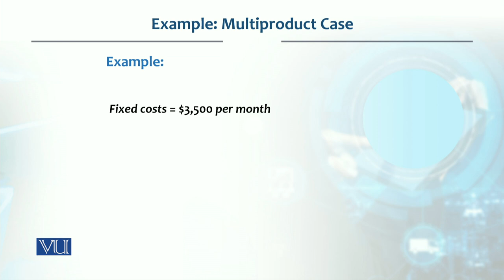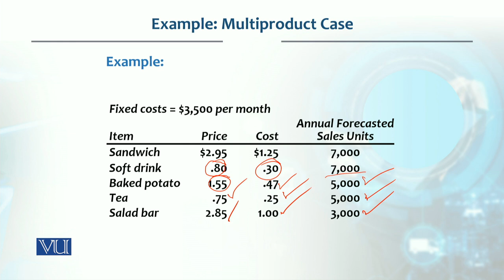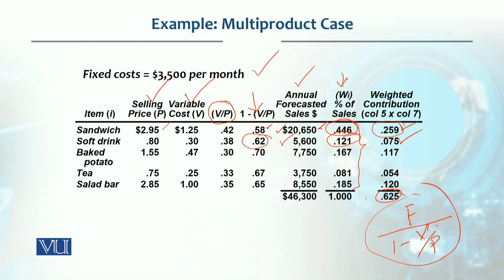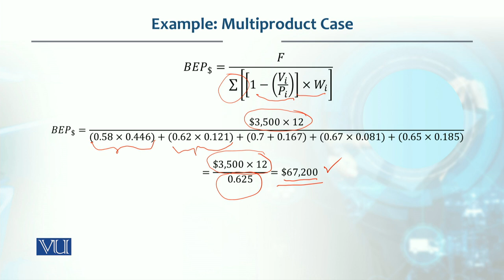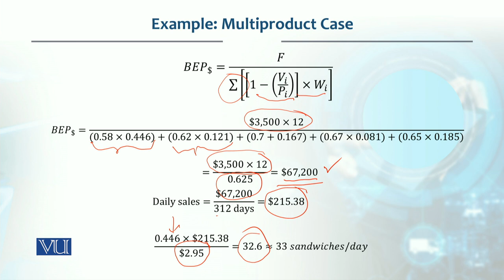Example Multiproduct Case | Production / Operations management | MGT713_Topic038